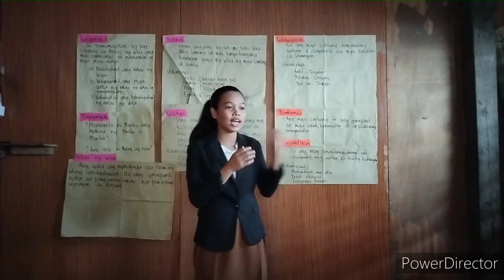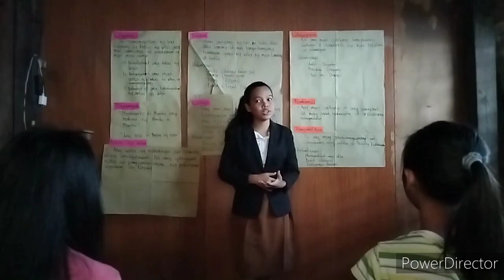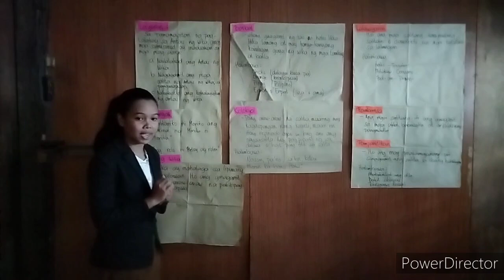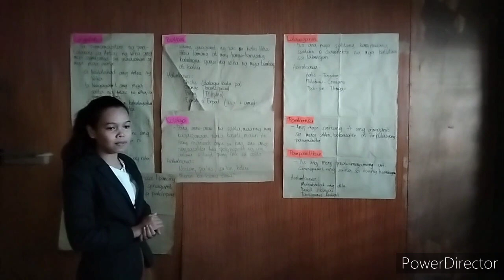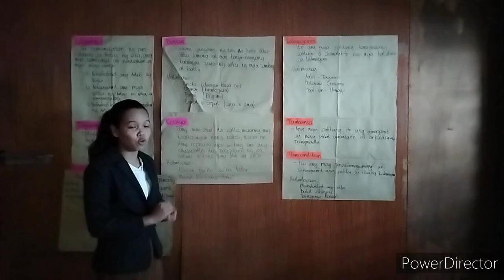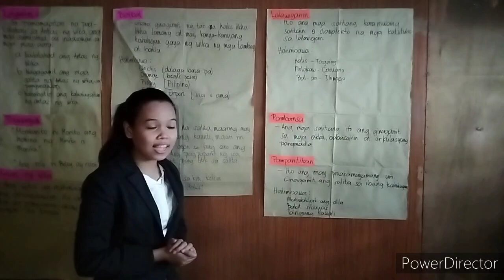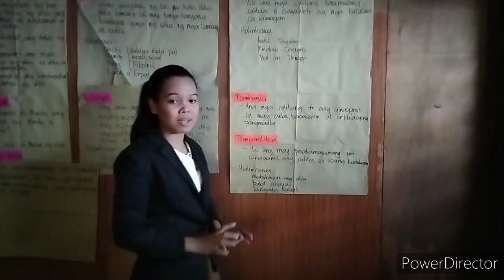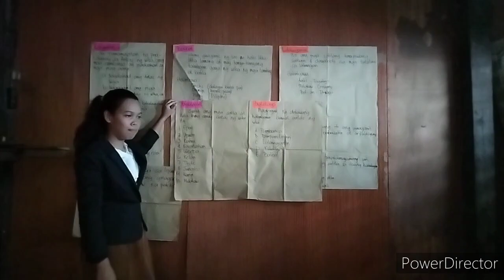Teaching demonstration PED 104 (Sotillo, Sheline A.)